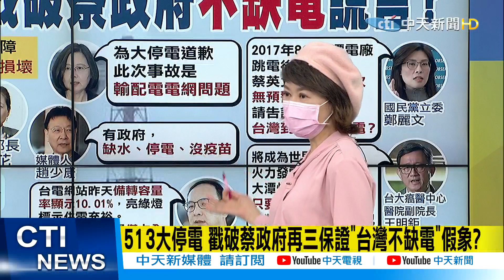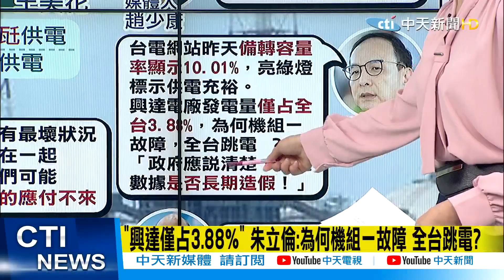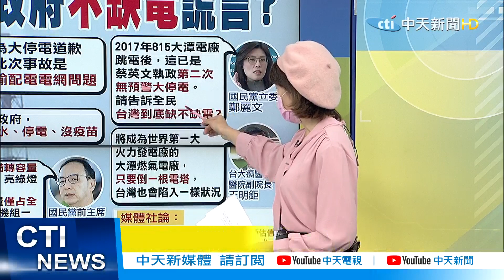【盧秀芳辣晚報】一周停電三次? 供電再吃緊 苦主換E.F組 "不缺電"假象破滅 @中天新聞CtiNews 精華版